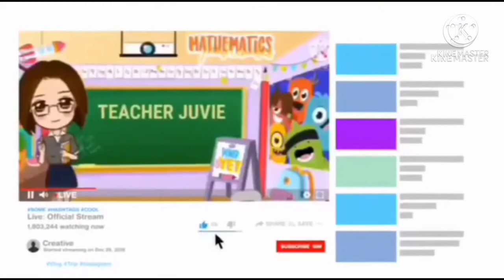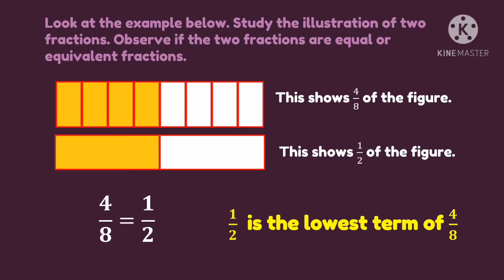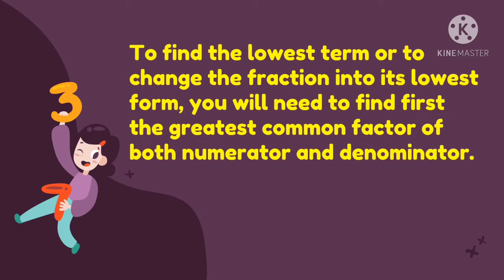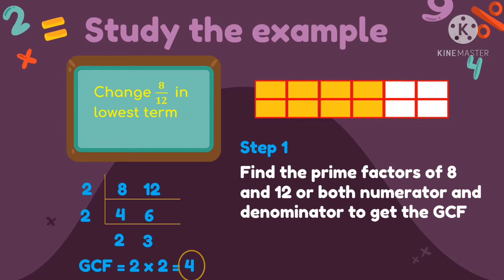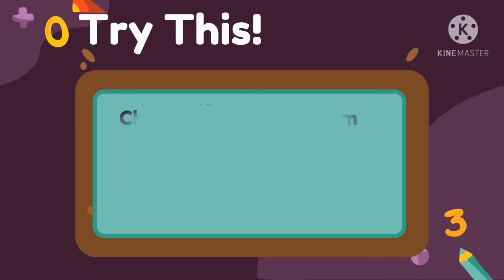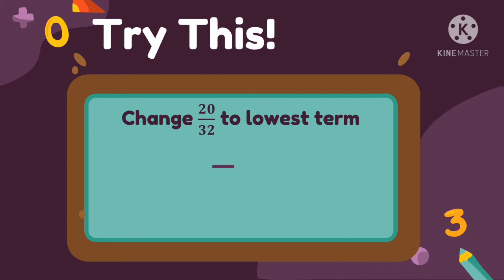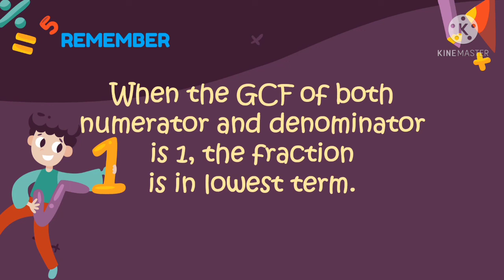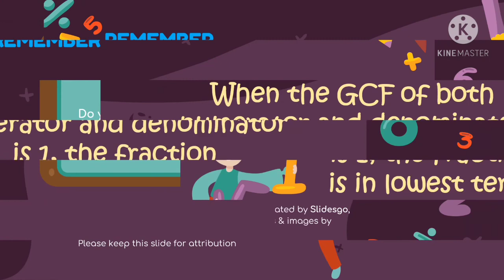MATH 4 Q2 WEEK 4 CHANGING FRACTIONS TO LOWEST TERM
TITLE: CHANGING FRACTIONS TO LOWEST TERM

This instructional video was made for grade 4 learners to help them understand the lesson about changing fractions to lowest term

Time Stamps

00:00 Intro
00:27 Title
01:10 Presentation
02:14 Method in Changing fraction to lowest term
02:38 Steps in Changing Improper Fraction to Mixed Number
04:57 Try this
08:39 Remember
09:10 Outro